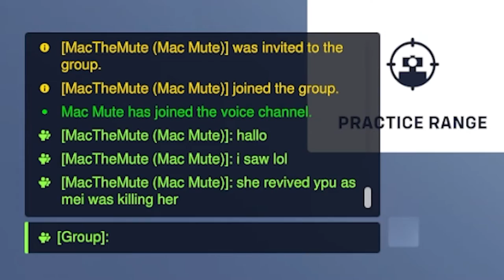Thank you Mercy Players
My whole life gaming, never experienced such a sweetest moments. Thank you to all the Mercy Mains thats been healing and staying by me and even following me even when Im risking to push through (especially that Im new to OW 😂)
Literal MVPs, huge respect to all Mercy's.

💣【Ｆｅａｔｕｒｅｄ】
Crip The Shroom
Mac The Mute

💣【Ｍｕｓｉｃ】
Titanic Instrumental